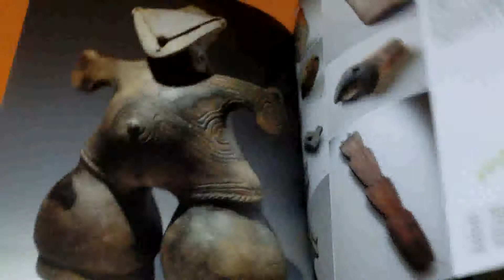Japanese Jomon Period Art Museum book from Japan earthenware paleolithic #0779